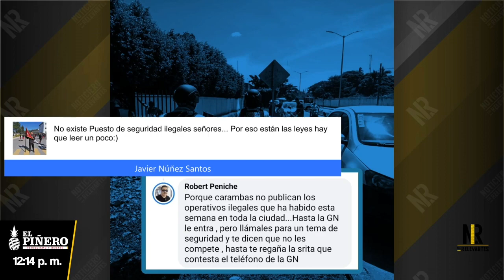Acusan operativos ilegales y negligencia de la Guardia Nacional en Tuxtepec